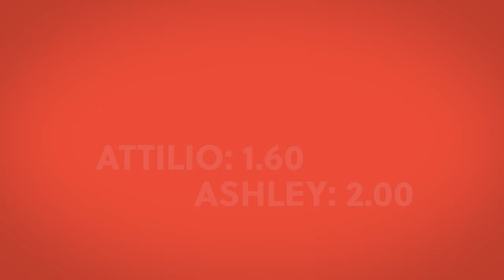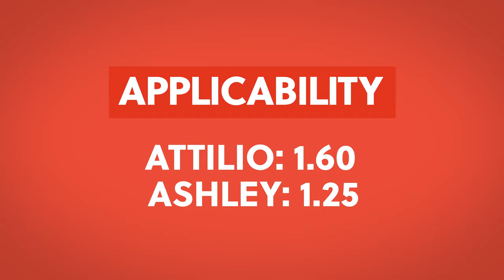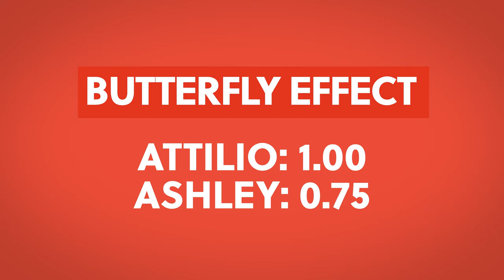What Can YOU Learn From The Cilantro Diaries??: Book Review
Lorenzo Gomez III has created a fun and easy read that encourages what Attilio describes as the "Immigrant Mentality".

This is a great read and is so refreshing! We would recommend this book to anyone!

Ashley: 7/10
Attilio 6.8/10

Find the book here: